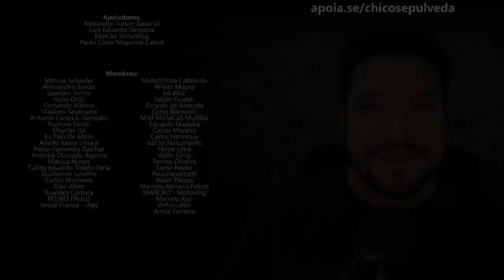Não deixe isso acontecer: Categorização da CNH A e A1